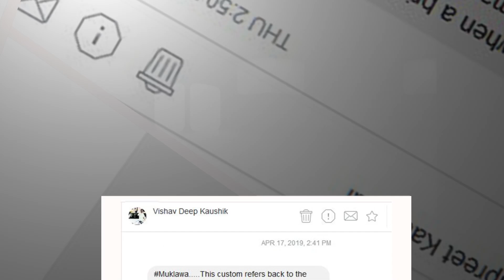Muklawa Contest 1 (Slide 2) Participants Entries List and Screenshots | Releasing on 24th May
White Hill Entertainment presents

muklawa Contest 1 ( SLIDE 2). We got an overwhelming response to contest 1 of muklawa . Here is the compiled slide of the entries of the contest, please hold on as there are four more slides to follow... @ammyvirk @sonambajwa @ghuggigurpreet @karamjitanmol @drishtiigarewal9 @officialbnsharma